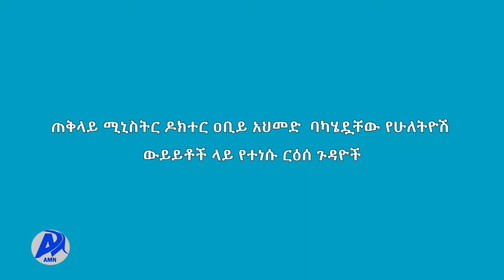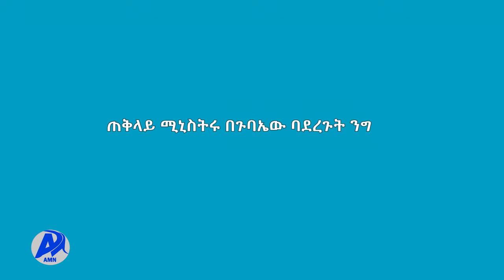"ስኬታማው የብራስልስ ቆይታ"አዲስ ሚዲያ ኔትወርክ የካቲት 11/2014 ዓ